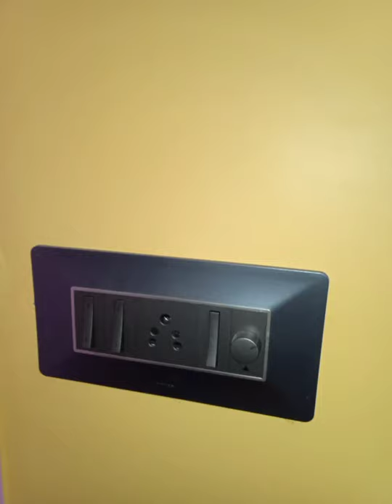Switch board painting || Oil painting || Wall decoration idea || Piu & Ritu....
Switch board painting | oil painting | Wall decoration |

About :
 In this video I have painted a picture above switch board on Wall. Which also decorate this Wall. You can also decorate your Wall by this type of painting.